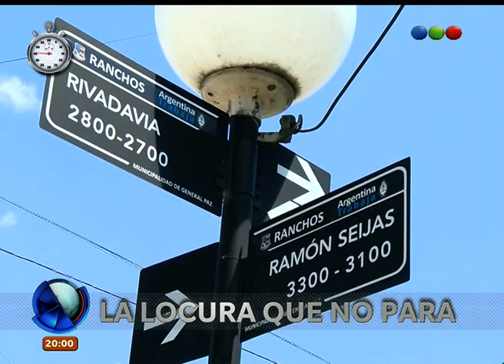Minuto RSS - Telefe Noticias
No te pierdas el resumen informativo del día.  Peluquera asesinada a balazos, femicidio en Ranchos y el huracán Patricia, entre otros temas. Seguinos de lunes a viernes a las 21 por nuestro canal en YouTube. Informate con Minuto RSS.